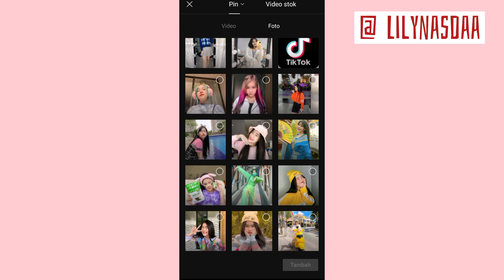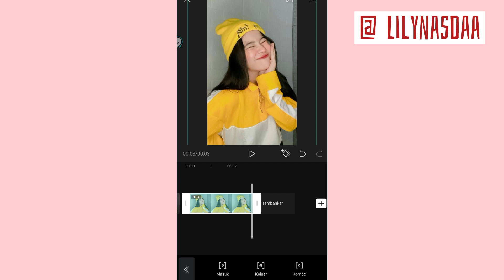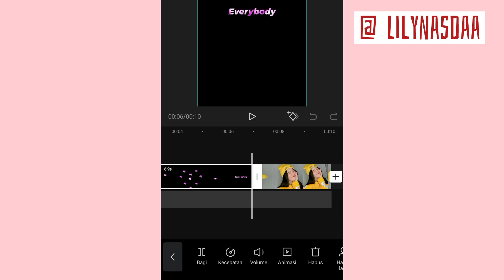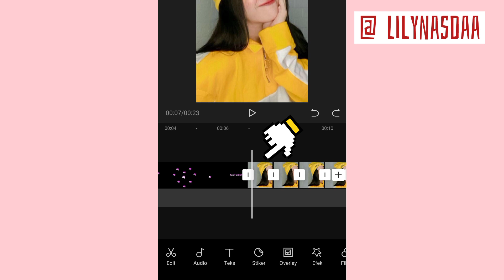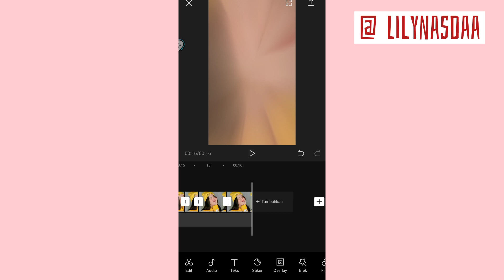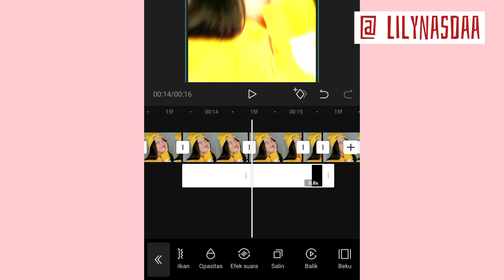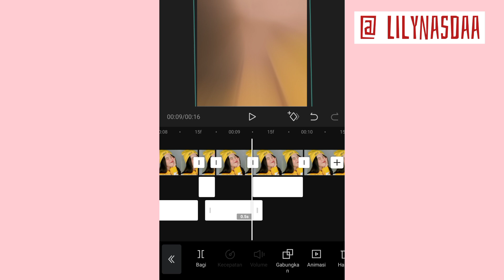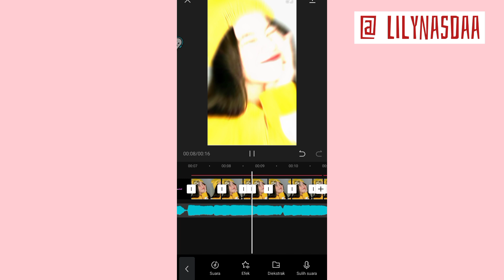Cara edit video sakit sekali everybody // CAPCUT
Jadi divideo ini aku akan buat video tutorial edit video dj sakit sekali everybody yang lagi viral di tiktok dengan apk capcut🥰 .Nah untuk kalian yg penasaran gimana caranya makanya tonton video ini sampai habis👌

Happy Watching🤗

•Record: Vivo S1
•Thumbnail: Pixellab
•Editing: Capcut

capcut bucin,
capcut beat,
capcut bulan bintang,
capcut beat cepat,
capcut bts,
capcut boomerang check,
capcut baby family,
dandelions ruth b capcut,
cara mengedit capcut b,
jedag jedug capcut b,
capcut b,
capcut cidro 2,
capcut china,
capcut ciki ciki bam bam,
capcut chat wa,
capcut cinematic,
capcut ccp,
capcut cara jedag jedug,
capcut cara edit,
capcut dj,
capcut dj always,
capcut dj baby family,
capcut digi digi bam bam,
capcut dj pinguin,
capcut dj aduh mamae,
capcut edit,
capcut editor,
capcut efek kedap kedip warna warni,
capcut efek,
capcut e,
capcut mama e,
caput e seguro,
capcut filter,
capcut filter preset,
capcut foto,
capcut f,
capcut gelombang,
capcut glow up,
capcut gelombang warna warni,
capcut ganteng doang,
capcut geser kanan kiri,
capcut gimana le,
capcut gampang,
capcut glow up bareng teman,
ustad g capcut,
capcut song,
capcut guardian,
capcut hadal ahbek,
capcut harta tahta,
capcut hari ini hari ulang tahunmu,
capcut hari ibu,
capcut happy birthday tutorial,
capcut hendra budiono,
capcut hitam,
capcut harta tahta barudak sunda,
capcut ini kakaknya,
capcut ini mamanya,
capcut ily 3000,
capcut i love you 3000,
capcut into your arms,
capcut indie,
capcut izinkan ku lukis senja,
capcut ini mamanya ini anaknya,
capcut jedag jedug warna warni,
capcut jedag jedug foto pro,
capcut jedag jedug zoom,
capcut jedag jedug video,
capcut jedag jedug terbaru,
preset capcut j,
tutorial capcut j,
capcut kata kata,
capcut kenalan yuk,
capcut kedap kedip,
capcut kayak alight motion,
capcut keren foto,
capcut korea,
capcut kanan kiri,
r k capcut,
capcut yuu.k,
capcut ko logo,
capcut lagu,
capcut lagu terbaru,
capcut lirik lagu,
capcut lagu aduh mamae,
capcut lagu bucin,
capcut lagu sahabat,
capcut lagu terpesona,
capcut lagu kutukan mantan,
tutorial capcut l,
capcut l,
capcut mirip am,
capcut mirror,
capcut ml,
capcut mobile legend,
capcut mentahan,
capcut mirror berjalan,
capcut maula ya salli wa sallim daiman abada,
capcut naruto,
capcut neon,
capcut ngezoom,
capcut naik turun,
capcut not not,
capcut nih bos,
capcut neon effect,
capcut nama,
capcut overlay,
capcut official,
capcut one day,
capcut ombang ambing,
capcut pemula,
capcut pro edit tutorial,
capcut prahu layar,
capcut pro tutorial,
capcut app,
capcut quotes,
capcut quotes jedag jedug,
capcut quotes literasi,
capcut quotes keren,
capcut quotes terbaru,
capcut quotes 1 foto,
capcut quotes mahasiswa,
capcut quotes tutorial,
capcut rasa alight motion,
capcut romantis,
capcut rockabye,
capcut roleplayer,
capcut rasa alight motion ff,
capcut remix,
capcut rumus,
capcut radha krishna,
r k tutorial capcut,
r lemon capcut,
capcut r&a,
capcut speed audio edit,
capcut slowmo,
capcut slow motion,
capcut sa pamit mo pulang,
capcut sahabat,
capcut slowmo music,
capcut sholawat,
capcut seperti alight motion,
jak pracovat s capcut,
capcut transisi,
capcut terbaru keren,
capcut terkeren,
capcut tiktok,
capcut tutorial foto,
capcut tulisan,
tutorial capcut t,
capcut edit t,
capcut edit tutorial t,
capcut ultah,
capcut umbrella,
capcut ulang tahun hari ini,
capcut untuk pemula,
capcut uwu,
capcut ulang tahun terbaru,
capcut ulang tahun aesthetic